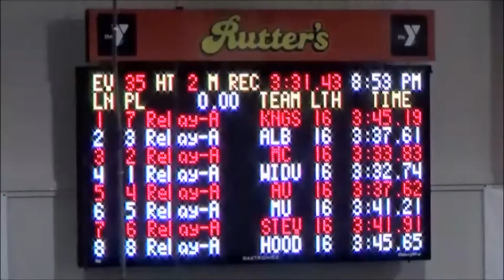MACS 2017 - 400 Free Relay men & women, Albright Lions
Albright swimmers in the 400 Yard Freestyle Relays at MAC 2017 Championships in York, PA - Ashlyn Chermol, Sammy Murphy, Alexis Willis, Julia Wadding, Jay DesChamps, Ken Richardson, Teag Culver and Hunter Page.